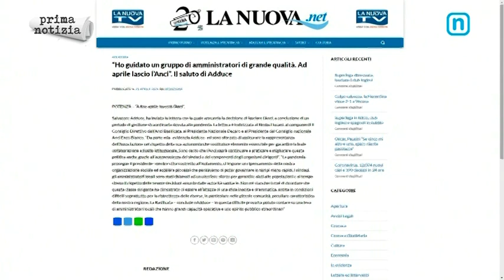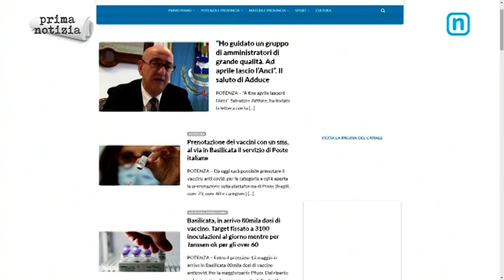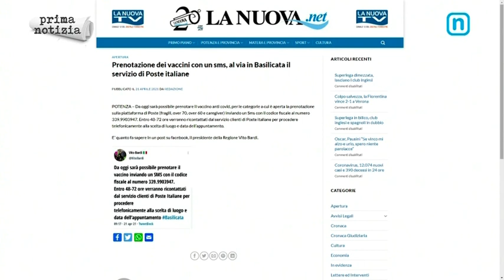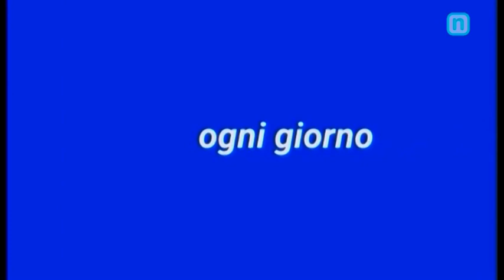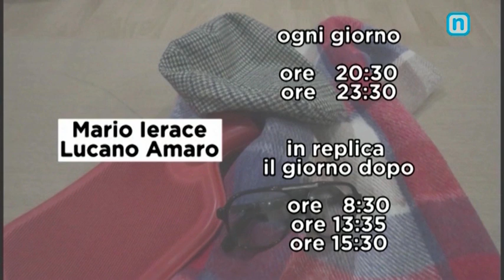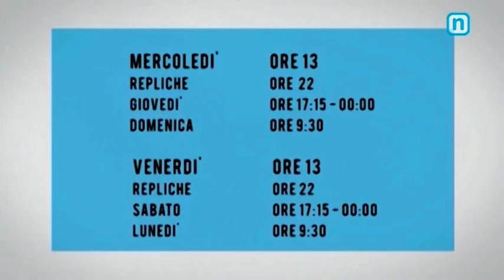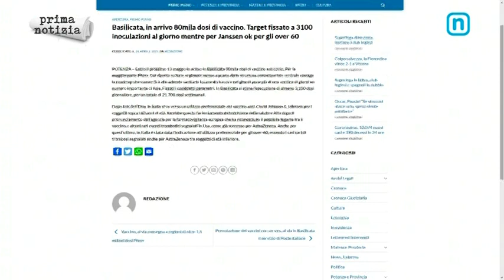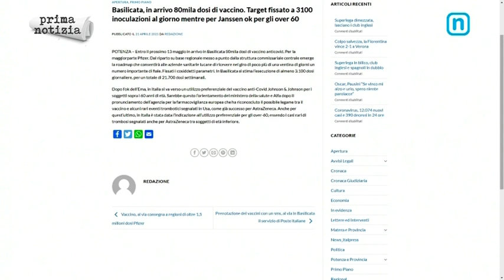PRIMA NOTIZIA 21 APRILE 2021